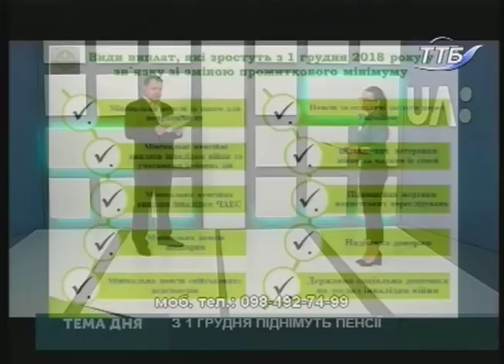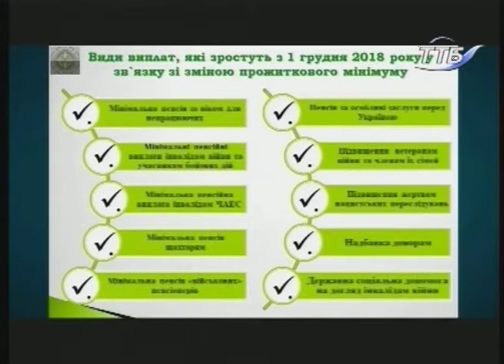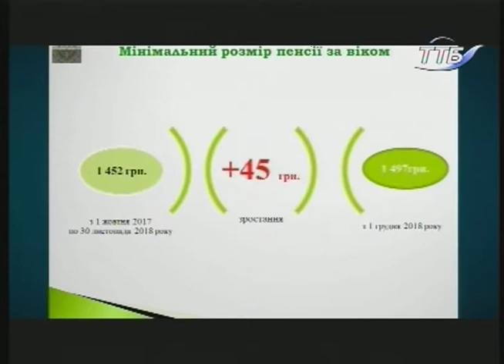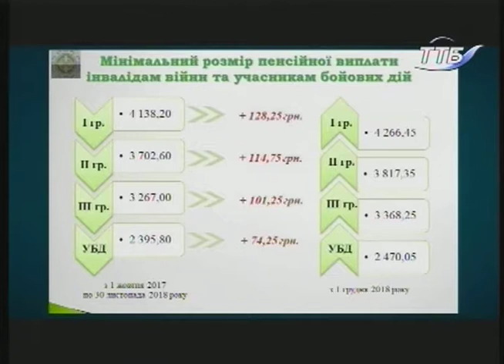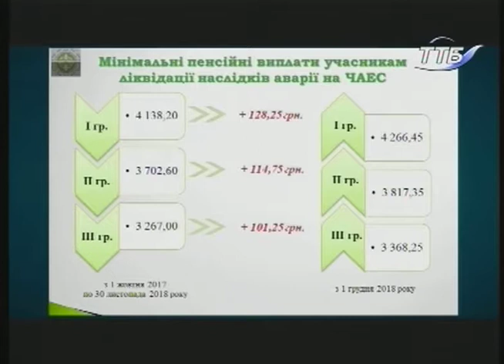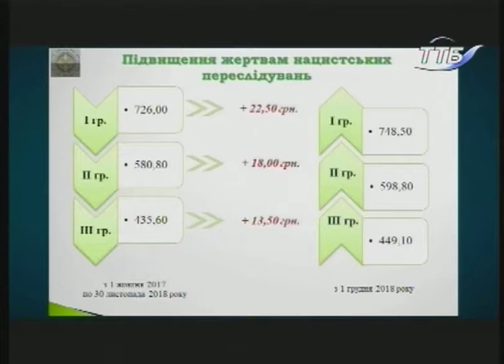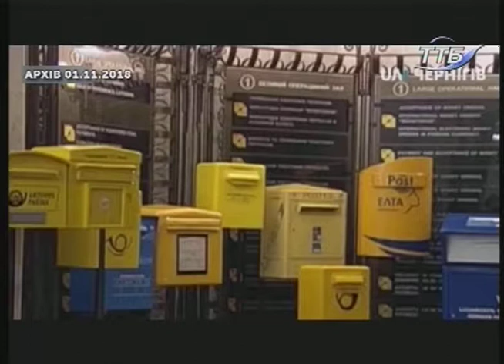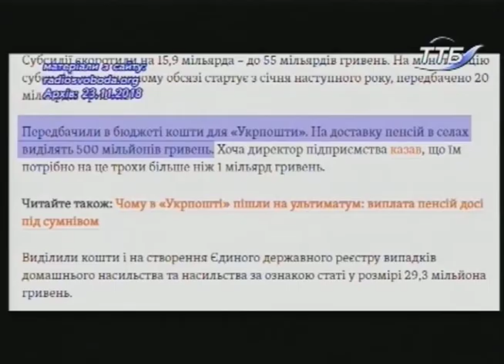Тема дня - З 1 грудня піднімуть пенсії